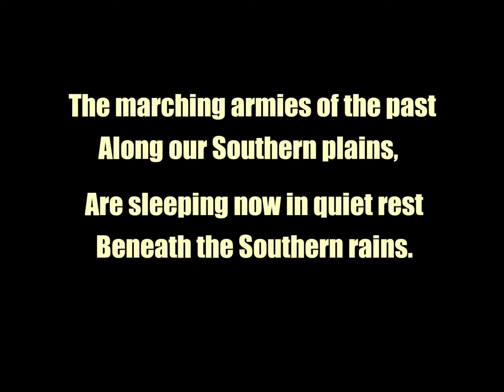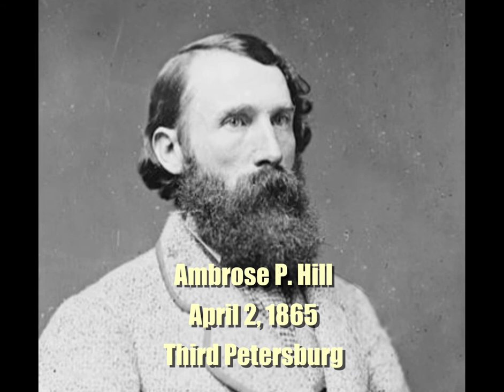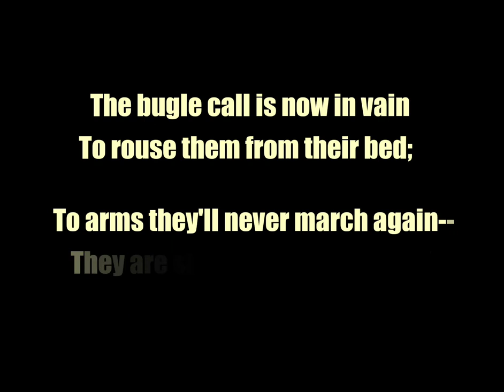The Men in Gray: Confederate Generals Killed in the Civil War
This video honors the men in gray of the highest ranks who died in defense of their country during the Civil War. Although not every general killed in battle is included, I I chose to include a variety through the span of the war.